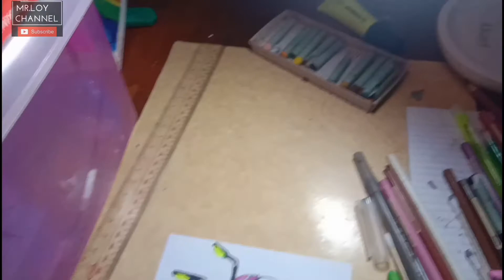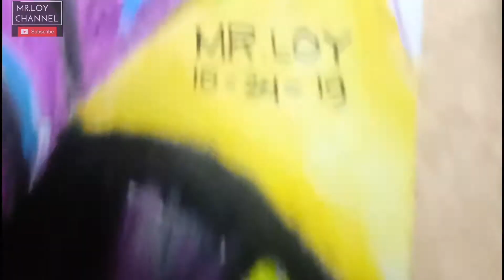Drawing Angela Venom Skin (MLBB)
whatsap mga ka-loy mga guys,